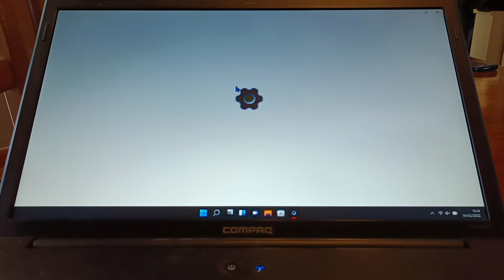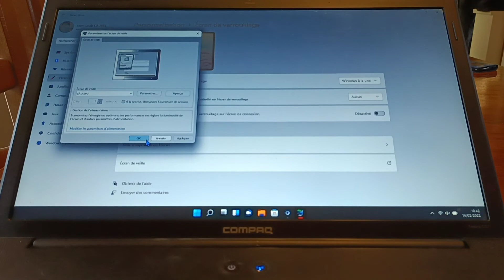comment désactiver la mise en veille automatique de windows11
pour désactiver la mise en veille intempestive de windows11